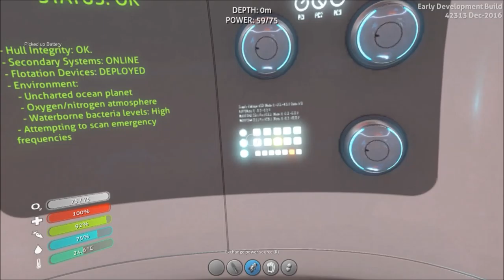SubNautica 4A Attempting to enter the Aurora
Subnautica is an open world, underwater exploration and adventure game currently under construction at Unknown Worlds, the independent developer behind Natural Selection 2.

Go Below The Deep

Cave systems wind below the sea bed, from dark claustrophobic passages to caverns lit by bio-luminescent life. Explore the world below the ocean floor, but watch your oxygen levels, and take care to avoid the threats lurking in the darkness.

Open Development

SYSTEM REQUIREMENTS
Windows Mac OS X
MINIMUM:
OS: Windows Vista SP2 or newer, 64-bit
Processor: Intel Haswell 2 cores / 4 threads @ 2.5Ghz or equivalent
Memory: 4 GB RAM
Graphics: Intel HD 4600 or equivalent - This includes most GPUs scoring greater than 950pts in the 3DMark Fire Strike benchmark
Additional Notes: Subnautica is an Early Access game, and minimum specifications may change during development
/**RECOMMENDED:**/
Processor: Intel Haswell 4 cores / 4 threads @ 3.2Ghz or equivalent
Memory: 8 GB RAM
Graphics: Nvidia GTX 550 ti or equivalent
Storage: 6 GB available space
Additional Notes: Subnautica is an Early Access game, and recommended specifications may change during development.